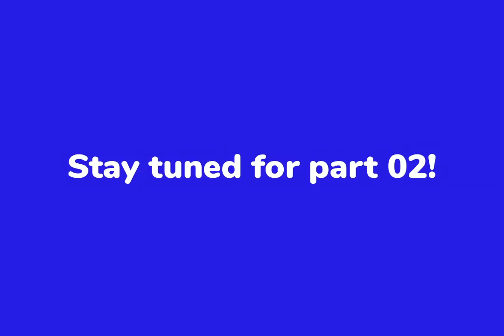Wedotalk with Laura Duff | Finding Your Purpose with Indiana Gregg Part 01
Today, Laura is joined by Indiana Gregg, the founder of Wedo. Indiana is a philosophical woman, and on this Wedotalk, her and Laura will be discussing how to ‘Find Your Purpose’, whatever this means.

They discuss the importance of authenticity, the acceptance of failure and how important it is to be honest with yourself. When taking the steps to realise you are more than your jobs’ worth, you can then take small steps to develop a more meaningful life.

Check us out on Spotify and Soundcloud!